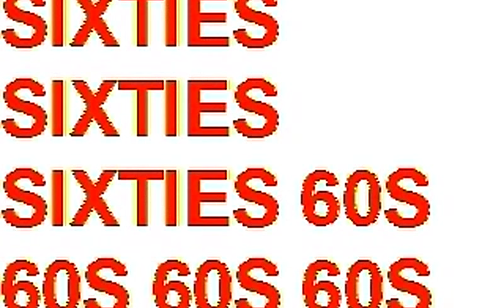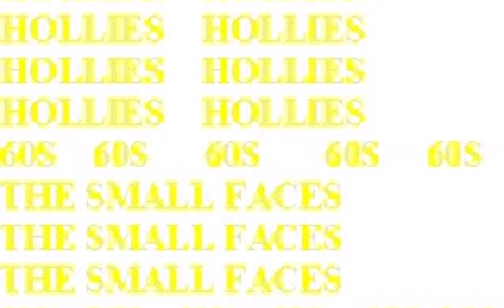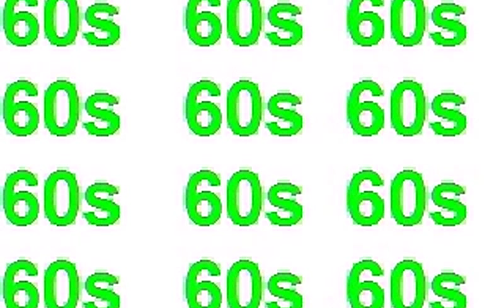60s 10 track mix pic vid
Music pic vid